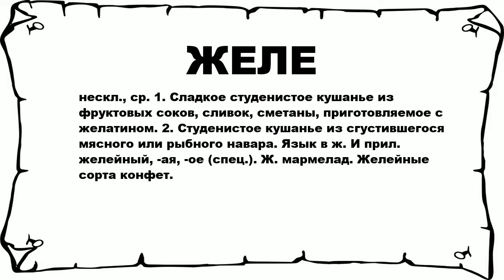ЖЕЛЕ - что это такое? значение и описание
Хочешь знать что значит ЖЕЛЕ? тогда слушай до конца.

 нескл., ср. 1. Сладкое студенистое кушанье из фруктовых соков, сливок, сметаны, приготовляемое с желатином. 2. Студенистое кушанье из сгустившегося мясного или рыбного навара. Язык в ж. И прил. желейный, -ая, -ое (спец.). Ж. мармелад. Желейные сорта конфет.